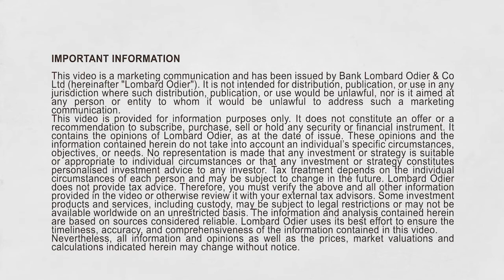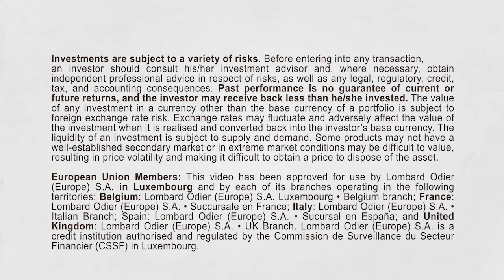US election investment strategy update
The US presidential race is much closer than expected and it is still early days to make a call. There may be legal challenges and some contestation in the days or weeks to come. There has been no Democrat landslide – although Joe Biden still has a decent approximate 60% chance of winning the White House.

We believe a change in US leadership would have implications for restoring America’s multilateral relations and reviving global trade. And we believe that if the Democratic Party does not gain commanding control of the legislative process, expectations for a broad economic stimulus package will have to be scaled down.

Hopes for large spending on infrastructure or healthcare would look increasingly unlikely in a divided government scenario, which would make the recovery more uncertain as the country continues to face a resurgence of the pandemic.